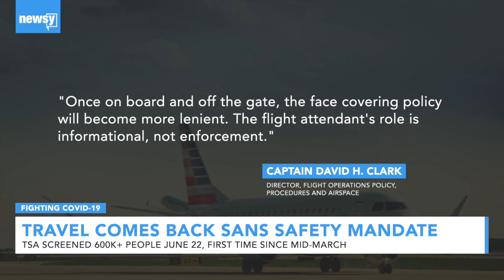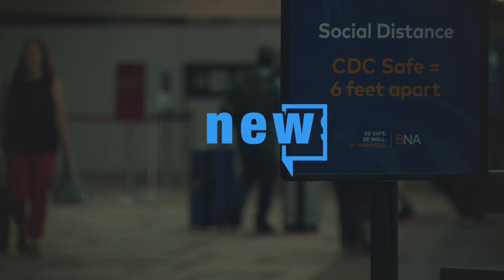As Air Travel Rebounds, Airlines Still Have No National Safety Mandate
Months into this pandemic, there's no national protocol for safe air travel. That's angered airline workers for months, and a watchdog wants change.